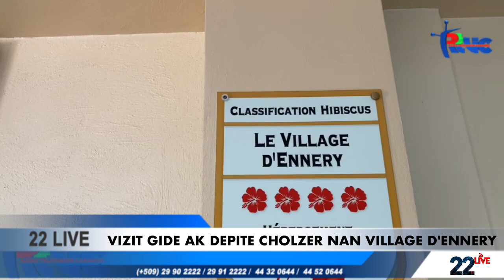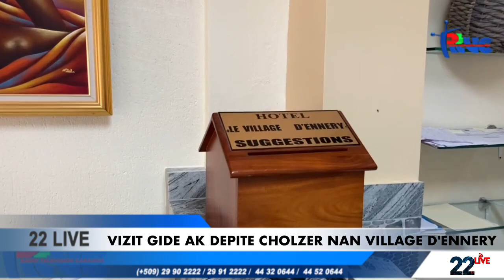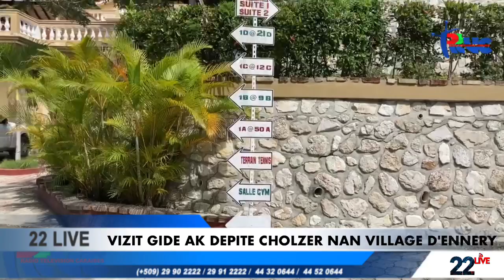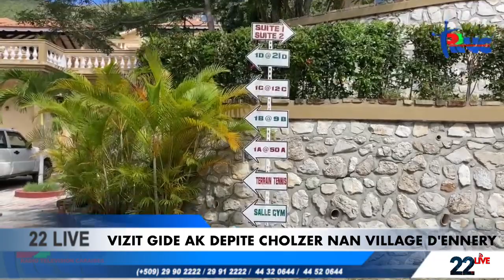Vizit gide ak depite Cholzer nan Village d'Ennery kote Tjo ZENNY Tap detann li